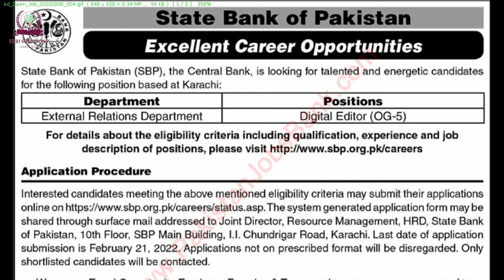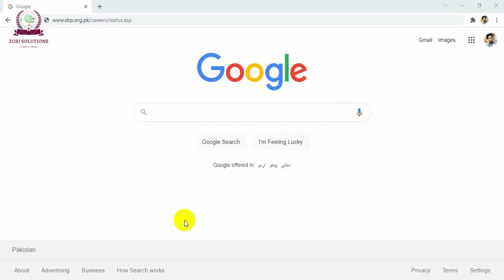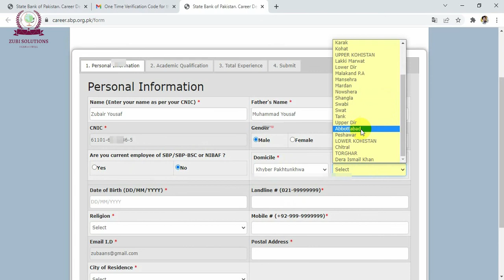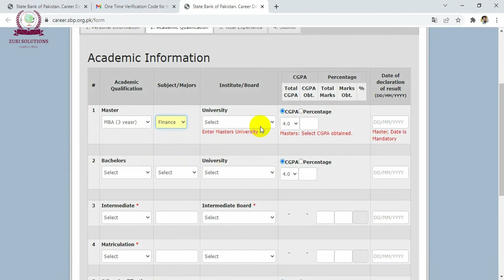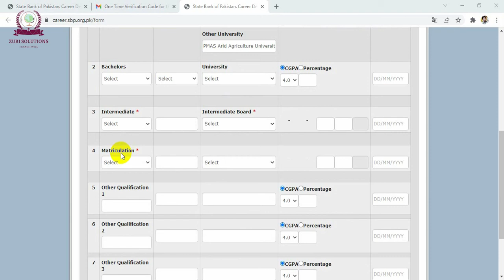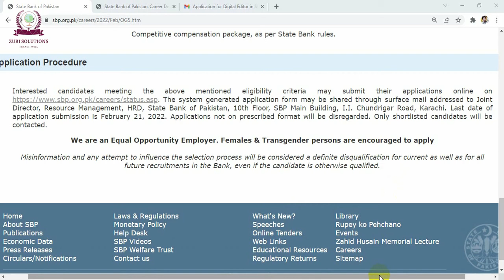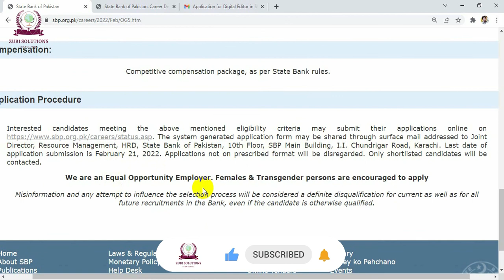State Bank of Pakistan Jobs 2022 | SBP Jobs 2022 | SBP OG 5 Jobs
Assalam-o-Alaikum, I am Zubair Yousaf and welcome to channel Zubi Solutions. Banking jobs in Pakistan are considered as one of the highest paying jobs in the country. This is the reason that many people want to start their career form the bank jobs.  As I always tried my best to provide you all updates regarding govt jobs in Pakistan. In this connection, recently state bank of Pakistan jobs 2022 has recently been announced. These state bank of Pakistan Jobs are the best opportunity to join state bank of Pakistan as an officer. SBP is considered as one of the prestigious organization of the country.

In view of the above, these state bank jobs are on permanent basis. In this video we will discuss the all particulars of these banking jobs 2022. If you want to know the all particulars of this SBP OG 5 jobs advertisement you should watch this video carefully from start to an end. According to OG 5 jobs advertisement your journey towards Officer Grade 05 of State Bank of Pakistan starts with online application submission for these state bank jobs 2022. I will provide you all details step by step that how you can apply for these jobs in State Bank of Pakistan. Then there will be discussion that what you need to do after online registration against these bank jobs in Pakistan 2022.

It is pertinent to mention here that not only males and females but transgender as well as can also apply for these bank jobs.

Like this video regarding state bank jobs Karachi share it to others. Subscribe to my channel Zubi Solutions so you may know about all govt jobs 2022 notification and don’t forget to press the bell icon to get all updates regarding govt jobs 2022/ govt jobs today as well as bank jobs in Pakistan.

Apply Online for State Bank of Pakistan, Officer Grade – 05 Jobs